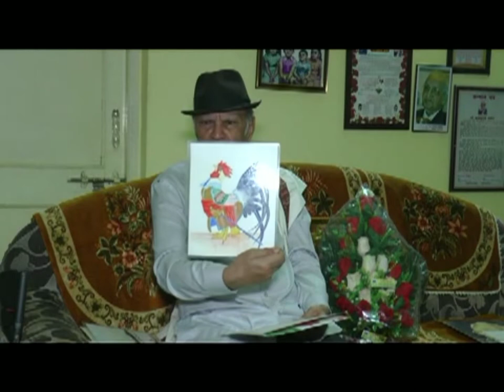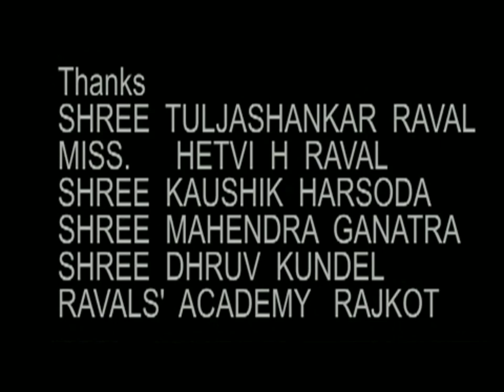Episode 03_Meeting With The Milestone Padm Shree Shahbuddin Rathod_Interviewer=Haresh T. Raval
Hummerist Hasy Kalakar#Writer#play writer#Painter#Thangadh Ratn#Gujarat Gaurav#Meeting With The Milestone#Haresh#Raval